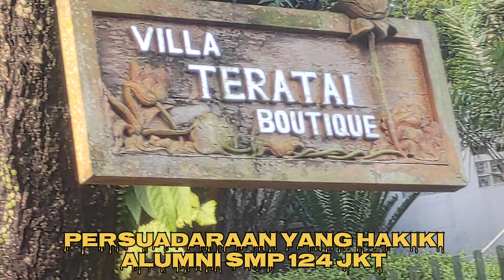Alumni SMP 124 (Foto 2)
Juli 2023 Puncak